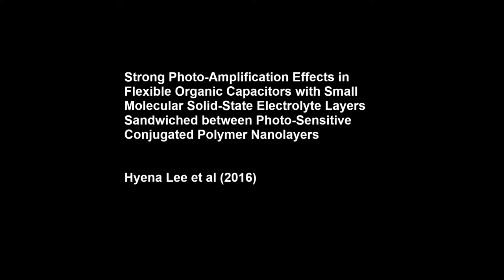Strong Photo-Amplification Effects in Flexible Organic Capacitors with Small Molecular Solid-State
Strong Photo-Amplification Effects in Flexible Organic Capacitors with Small Molecular Solid-State Electrolyte Layers Sandwiched between Photo-Sensitive Conjugated Polymer Nanolayers. Hyena Lee et al (2016), Scientific Reports

We demonstrate strong photo-amplification effects in flexible organic capacitors which consist of small molecular solid-state electrolyte layers sandwiched between light-sensitive conjugated polymer nanolayers. The small molecular electrolyte layers were prepared from aqueous solutions of tris(8-hydroxyquinoline-5-sulfonic acid) aluminum (ALQSA3), while poly(3-hexylthiophene) (P3HT) was employed as the light-sensitive polymer nanolayer that is spin-coated on the indium-tin oxide (ITO)-coated poly(ethylene terephthalate) (PET) film substrates. The resulting capacitors feature a multilayer device structure of PET/ITO/P3HT/ALQSA3/P3HT/ITO/PET, which were mechanically robust due to good adhesion between the ALQSA3 layers and the P3HT nanolayers. Results showed that the specific capacitance was increased by ca. 3-fold when a white light was illuminated to the flexible organic multilayer capacitors. In particular, the capacity of charge storage was remarkably (ca. 250-fold) enhanced by a white light illumination in the potentiostatic charge/discharge operation, and the photo-amplification functions were well maintained even after bending for 300 times at a bending angle of 180o.